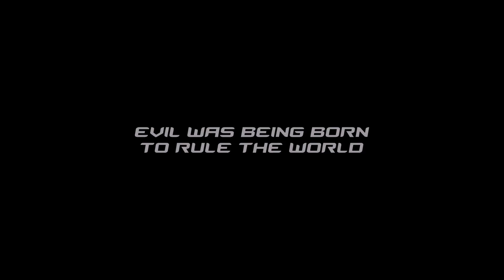Krrish 3 | Official Theatrical | Teaser Trailer Full HD (2013)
Watch Krrish 3 Official Theatrical Teaser Trailer Full HD also take a glimpse of upcoming Bollywood movie trailer teaser (2013).

After defeating the villainous Dr. Siddhant Arya, and bringing his father Rohit back from the dead, Krrish continued fighting against evil and saving innocent lives.Now Krishna is living a happily married life with Priya, while Rohit is using his scientific brilliance to benefit society. And Krrish is everyoneâ€™s favorite superhero saviour.Unknown to them, a dark force is growing in another part of the world. Kaal, an evil genius, is selfishly misusing his powers to spread fear, death and destruction. And he is being assisted by an army of very dangerous beings, which he has created himself.Not long after Kaalâ€™s plans are put into action, both Rohit and Krrish find themselves faced with a crisis of epic proportions, which only they can resolve, together. But when they finally cross paths with Kaal and his army, neither of them is prepared for what lies ahead.Kaal not only brings the world to the brink of disaster, he also puts the strength and love of Krishna and his family to the test.And Krrish has to somehow find the power within to face an unbeatable foe.The greatest battle between good and evil begins.